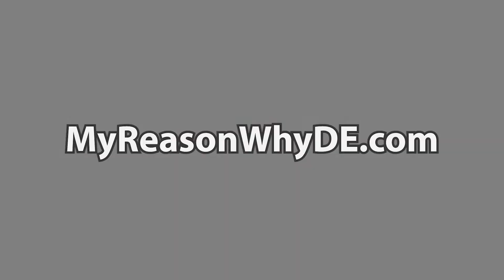MyReasonWhyDE 9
MyReasonWhyDE asks Delaware youth to make short PSA videos that promotes to their peers and families, the positive aspects of their lives that keep them happy, healthy and drug free.

Using the collective campaign ad model, similar to the "Got Milk" ads, MyReasonWhyDE is featuring the youth in our community as the influential "celebrities," providing a diverse set of positive "Reasons" to choose not to use drugs.

With MyReasonWhyDE we are not focusing on scare tactics to keep people AWAY from DRUGS but rather, we are sharing what motivates and inspires each of us TOWARDS our BEST SELVES!

The more participants, the more messages. the more messages the better the outreach and impact.

To learn more and find out how YOU can make your MyReasonWhyDE video

This project is funded through the State of Delaware. To learn more and get access to free resources and tool kits around substance misuse, abuse and addiction